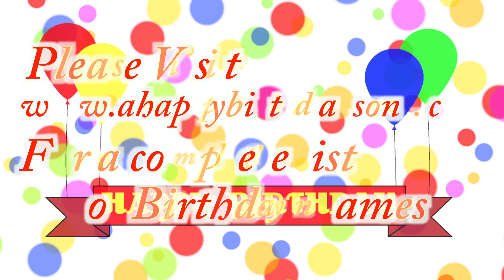Happy Birthday Leonardo Song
Happy Birthday Leonardo Song. We made this video for Leonardo on their special birthday day and we wish them the best birthday ever!